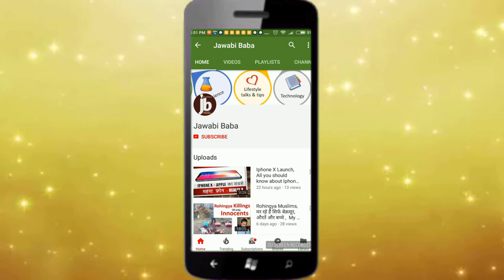Start your own Ecommerce Business with 5 simple steps | Easy for Beginners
Want to start your own ecommerce business but have too many questions, where to start ?  Watch the video till end and you will know the basic questions answers -  Very easy and simple to understand

Today if you are a beginner , the best starting approach is to partner with a Market place like flipkart, amazon , use their services like FBA.  This video talks about first five steps to get you started